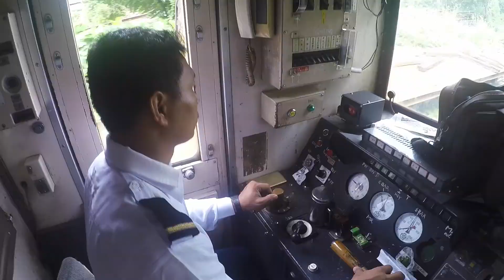Yangon with kids - Unexpectedly Amazing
Myanmar is on everyone's radar these days for all the wrong reasons.  There are atrocities happening to the Rohingya people near the Bangladesh border while the rest of the country carries on by being blissfully ignorant or turning a blind eye.

We struggled with our decision to visit Myanmar, not because of safety concerns, but due to a desire to not contribute in any way to the country's controlling regime.

We decided to go anyway, but to be conscious of our spending and try to ensure our dollars ended up in the hands of locals, not the government.

We found the everyday people of Myanmar to be amazingly open, welcoming, and kind.

Yangon was a bit of an unknown to us when we arrived. The city won us over with it's charm, character, people and great food.  We had a chance to enjoy our time here at a leisurely pace while we waited for the Baser family to arrive.  Eventually they were able to sort out their visas and came just in time to spend 1 day in the city and then catch the night bus to Bagan with us.

They've been having some incredible adventures of their own.  Check them out on instagram! @basers_abroad

Gear:
Sony A7
Sony Lenses 24-70mm f/4, 70-200mm f/4, 50mm f/1.8
GoPro Hero 4 Silver
EVO SS Wearable gimbal for GoPro
iPhone 5s, iPhone 6 plus
EVO SP-Pro smartphone gimbal